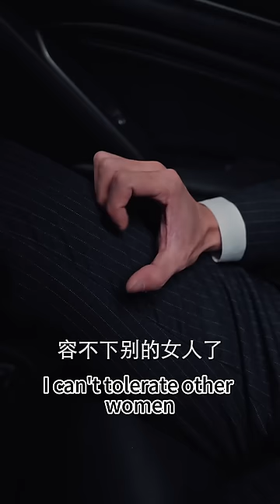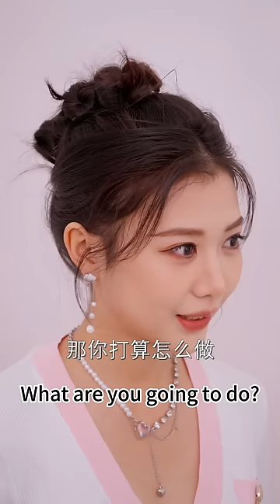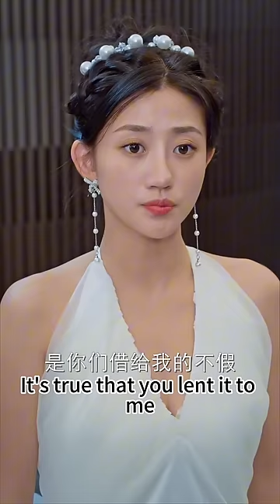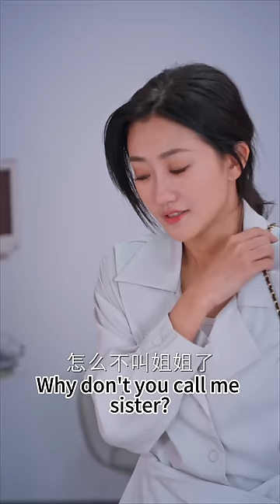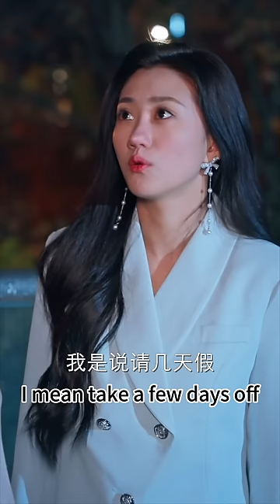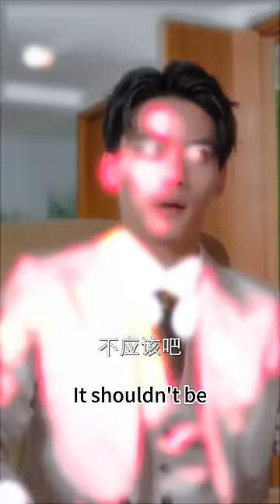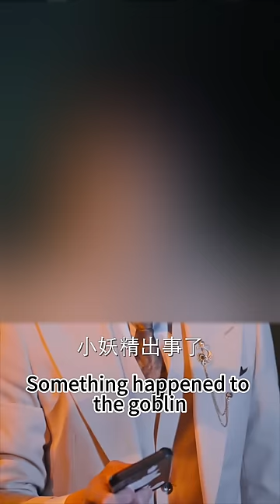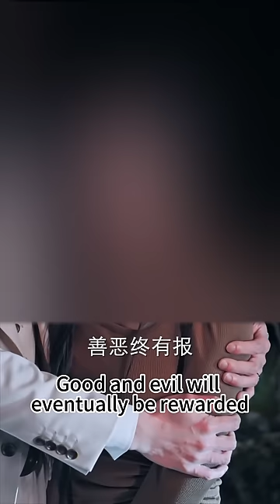一口氣看完！【太子妃，妳的馬甲又掉了】太子妃意外穿越到現代，成了豪門流落在外的真千金？ ！ 用太子妃的手段籠絡人心，將雲家上下收拾得服服帖帖，還和霸道總裁蕭明軒談場先婚後愛的甜蜜戀愛❤芙芙追剧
【太子妃，你的马甲又掉了】
女主角雲舒窈本是首輔的嫡長女，因為被逼迫嫁給傻太子而自盡。 重來一世，變成了現代豪門流落在外的真千金。 一開始家裡眾人對她並不待見，反而對假千金呵護備至。 她在酒吧獨自散心時碰到了男主角蕭明軒，此時男主與她一面之緣便對她產生了極大的興趣，此時蕭明軒還不知道從小和他定下娃娃親的就是雲舒窈， 因此執意到雲家與雲舒窈退親。 雲舒窈正有此意，便不說破。 可是在兩人被強迫參加訂婚宴的當天，雙方都不約而同的選擇了逃婚，並且陰差陽錯的撞到了一起。 蕭明軒即將發現雲舒窈的真實身份，雲舒窈謊稱潛伏進來就是為了幫助蕭明軒逃婚，蕭明軒更加鍾情雲舒窈，更加堅定了退婚的打算。 婚事因為兩人的逃婚暫時擱置後，雲舒窈隱瞞身分進入雲家公司歷練。 公司裡的人不知道雲舒窈的真實身份，捧高踩低刁難雲舒窈來討好雲小禾。 另一邊蕭明軒發現了自己尋找的神秘女郎就在雲家公司就職，開車在公司門口接雲舒窈，結果公司人誤以為是來接雲小禾的豪車紛紛起哄，卻看到雲舒窈上車。 雲舒窈在雲氏集團任職期間工作勤勉，雲小禾嫉妒雲舒窈的工作成果，想盡各種辦法給雲舒窈使絆子，並且向張秀麗惡人先告狀，哭訴雲舒窈在公司欺負 她，張秀麗偏心雲小禾，正要對雲舒窈動手。 雲舒窈身懷武功，三下五除二解決了張秀麗後到酒吧喝酒，再次遇到了蕭明軒，戀人感情升溫，隨後蕭明軒更是意外出席了雲氏集團的年會，讓雲舒窈大放異彩 。 雲小禾對雲舒窈更視為眼中釘肉中刺，想盡辦法要雲舒窈身敗名裂.